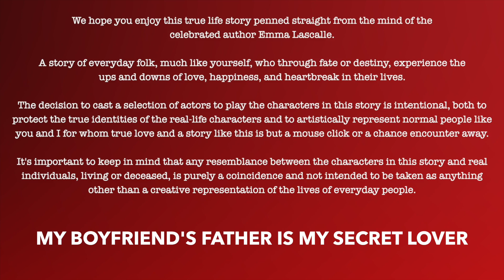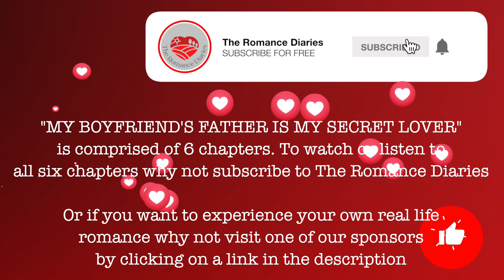My Boyfriend's Father is ....... Chapter 4 "The Confession of Desire"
Chapter Four: The Confession of Desire

As Isabella's world turns on its head, she finds herself in the eye of an emotional storm. The stunning revelation of her secret admirer's identity - none other than Sebastian Hamilton - sends shockwaves through her life. The enigmatic man who was once just her boyfriend's father has now become the centre of her emotional universe.

Sebastian's unexpected confession stirs a whirlpool of emotions within Isabella. His raw, unadulterated desire mirrors the intensity of the words penned down in the anonymous letters. The man behind the love-filled words, once a mystery, now stands before her, his eyes filled with a passion she's only ever dreamt of.

As she navigates this new reality, Isabella's days with Richard become a painful charade. His innocent love now serves as a harsh contrast to the fiery passion Sebastian evokes in her. The comfortable love she has with Richard and the electrifying allure of Sebastian create a tumultuous conflict within her.

This chapter takes us deeper into Isabella's world, where she struggles with the unexpected turn of events. As she grapples with her feelings for both men, she must also deal with the guilt of harbouring such a monumental secret. Join us as we unravel the layers of this complicated love triangle, where desire, guilt, and love intertwine in a delicate dance.